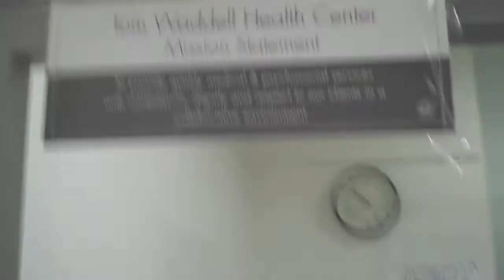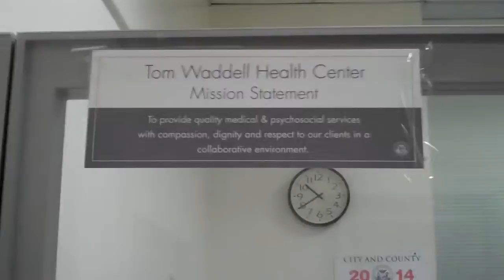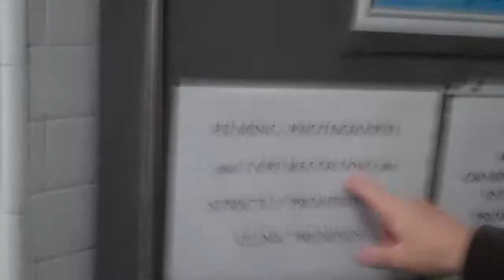122214 Tom Waddell Health Clinic Denial - Continuing LAWBREAKING with assist by Sheriff minion.